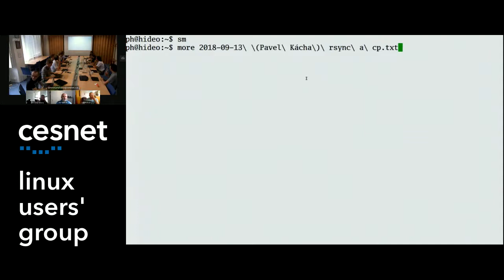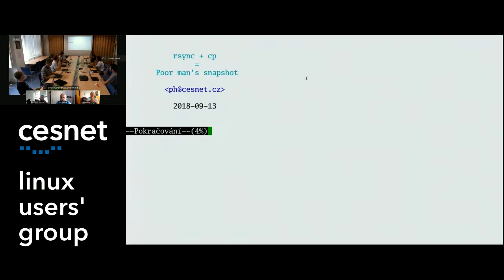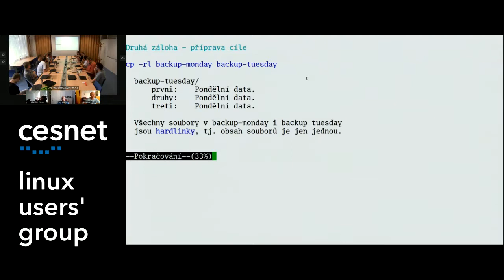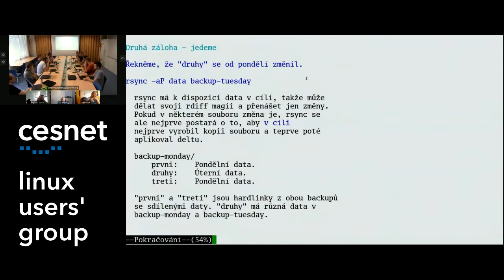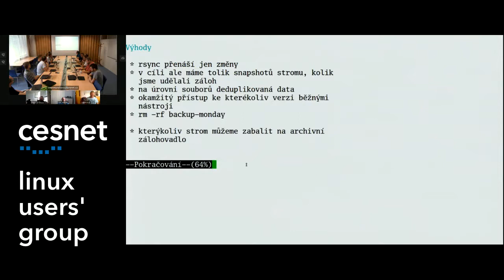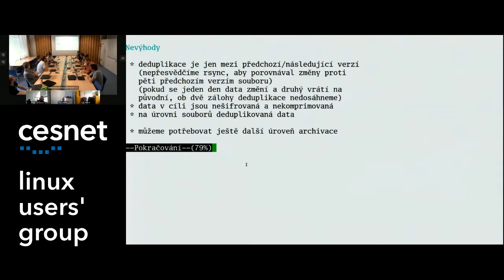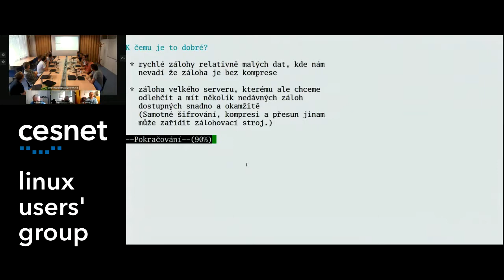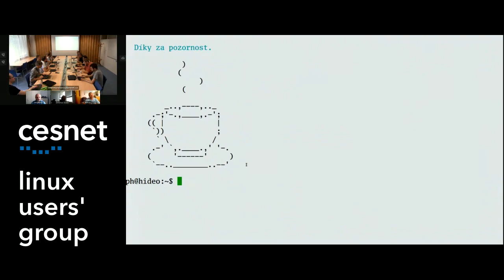CESNET LUG-02 – Zálohování s rsync (Pavel Kácha)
Přednáška z CESNET LUG-02 – 13. září 2018